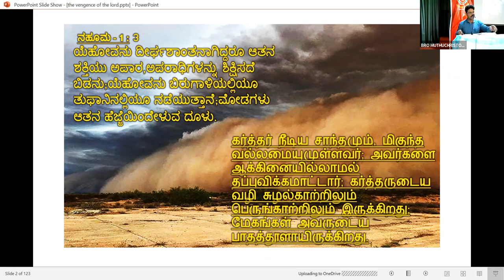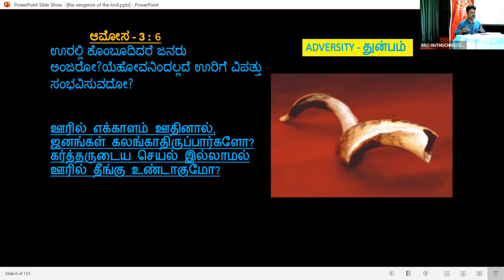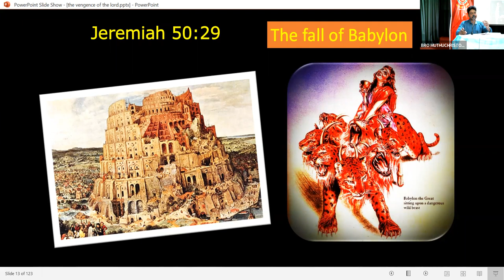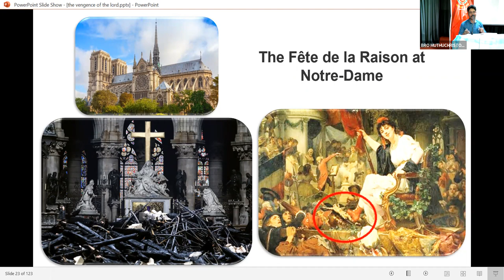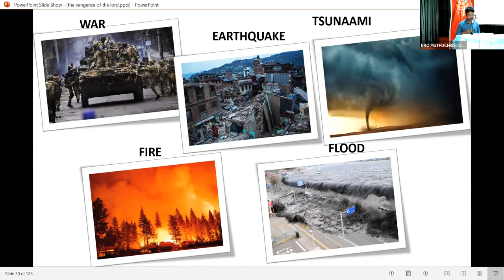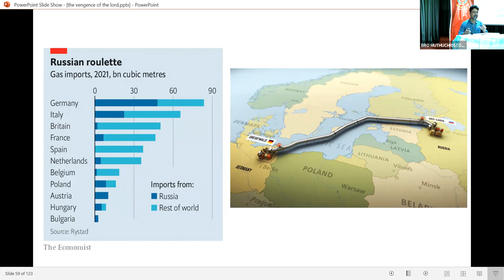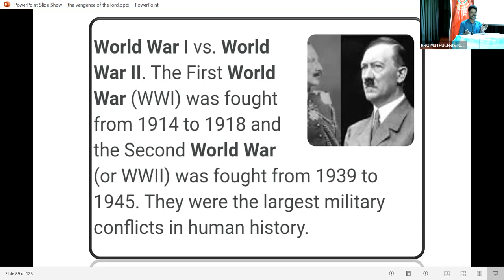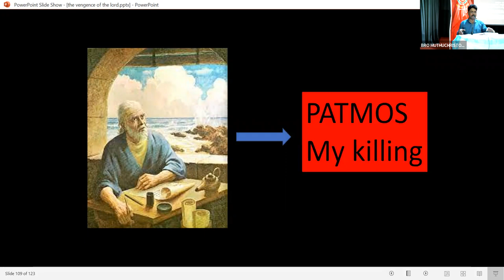The Vengeance of the Lord - Free Bible Study